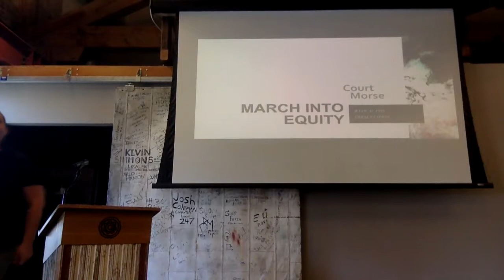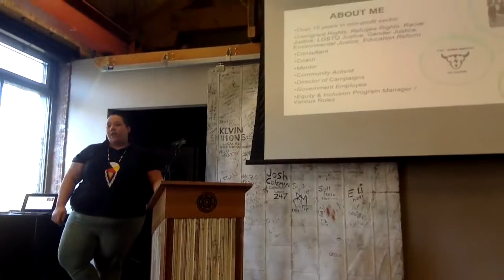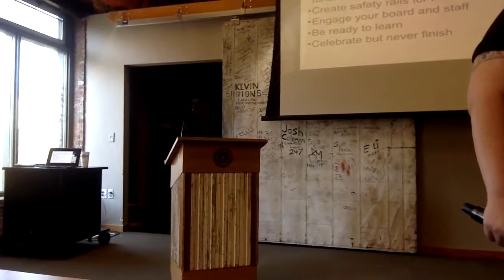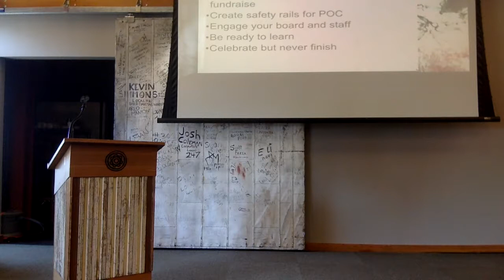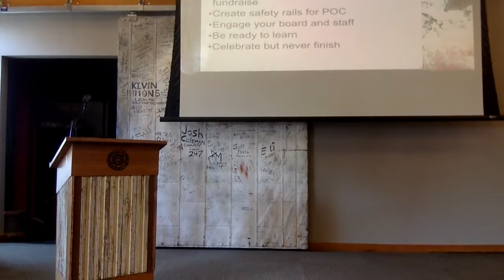B Learning Lunch - March Into Equity with Court Morse of Prosper Portland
B Local PDX's March 2019 B Learning Lunch: March Into Equity with Court Morse, Equity & Inclusion Manager for Prosper Portland. Held at Ecotrust in Portland, Oregon on March 28, 2019.

Event/talk description:
So you care deeply about ending racial oppression, you have lots of feelings about it and may have even brought it up a time or two - dare I say, at work? Maybe you even have an equity committee or host events aimed towards creating more space for communities of color. Organizational culture change is hard and mysterious work, and then to ensure that your workplace dynamics are leading with the needs and experiences of people of color can be complicated, for all different races. This presentation will give you an overview of all the various types of culture change journeys you could go on, how to resource and prioritize this work, and some examples of the conversations that can really shift understanding of race and racism. With the changing demographics there is definitely a strategic advantage to these efforts, but what is most important is the moral obligation to be a part of the racial justice efforts that this world needs!

Court Morse is an equity practitioner who has worked in the Portland community for fifteen years through various roles from the non-profit and private sector. Currently, they serve as the Equity & Inclusion Manager at Prosper Portland.

About B Learning Lunches
B Local PDX invites guests to enjoy networking and content program over lunch. B Local PDX is the local community of B Corp leaders planning education and community building opportunities for prospective and current B Corps in the Greater Portland region. We work to connect our community of those who are passionate about social impact business.